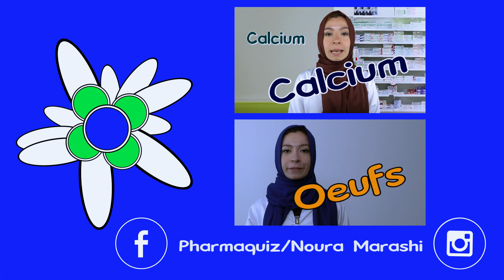VITAMINE A en 3 points : rôles , carence , sources alimentaires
Les effets de la vitamine A sur notre organisme par le Dr Noura Marashi (docteur en pharmacie).
Vous trouvez dans cette vidéo :
- Les principales fonctions de la vitamine A
- La carence en vitamine A : causes , effets
- L'excès d'apport en vitamine A
- La vitamine A et la femme enceinte ou allaitante
- Le traitement contre l'acné , l'isorétinoïne et la trétinoïne , des dérivés de la vitamine A
- La vitamine A chez les fumeurs
- Les sources alimentaires de la vitamine A

Chapitres
0:00 Introduction
0:11 Les fonctions de la vitamine A au sein de notre organisme
0:34 Forme et stockage de la vitamine A
1:00 Carence en vitamine A
1:45 Excès de vitamine A, contre-indication à la supplémentation en vitamine A
2:53 Aliments riches en viamine A
3:11 Fin